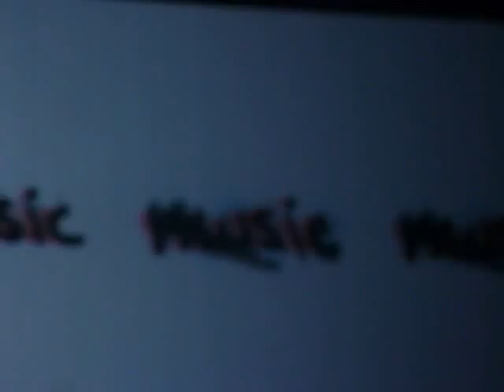My L0uD T0ur 3xp3r!3nce P@r!s (20.10.2011) R!r! - 3Lm!R Part 32